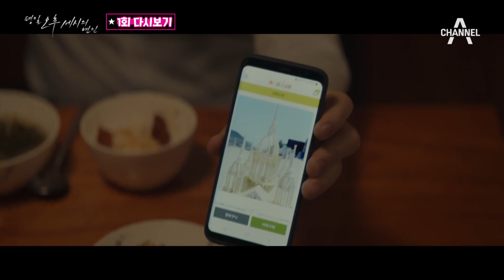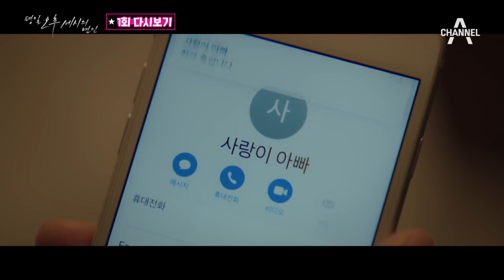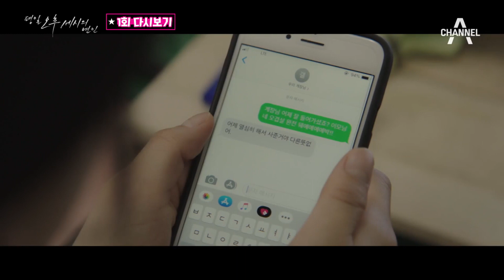[아내들의찐토크] 앞집 여자의 불륜을 목격했다.. | 평일오후세시의연인 EP.1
평일오후세시의연인 EP.1
앞집 여자의 불륜을 목격했다..